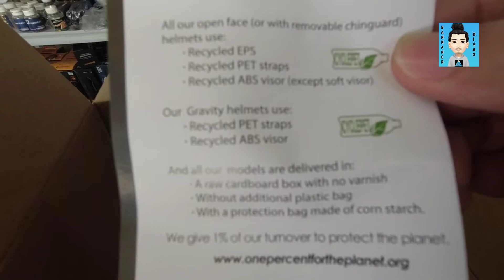Pinaka Sulit na Trail Helmet for It's Price and Features - URGE -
URGE helmet is isa sa mga Best Helmet na nagamit ko mga Pards. And kung kung bakit nga let's watch this video. Yiiiiiwww😃👍🤙

SEND ME SOMETHING TO CHECK/REVIEW?

Watch the video to check out their bikes, services offered and what are their latest products!